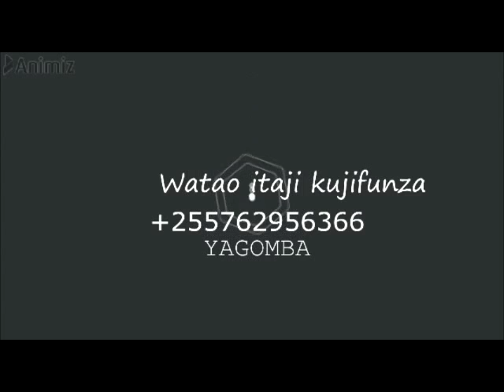JINSI YA KULIMA PILIPILI NA CHANGAMOTO ZA WADUDU KAMA MCHWA